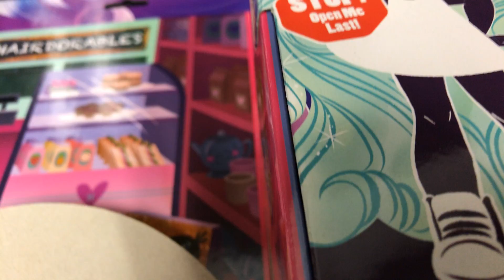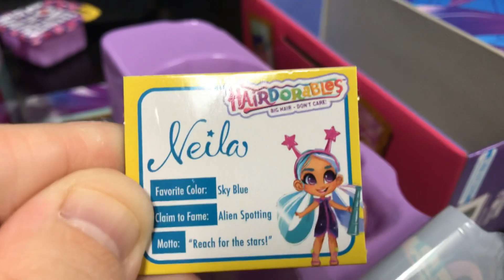March 7, 2019